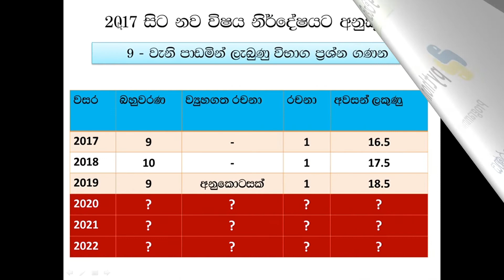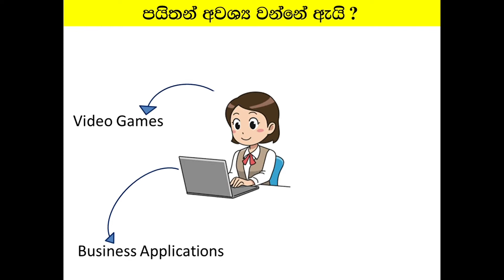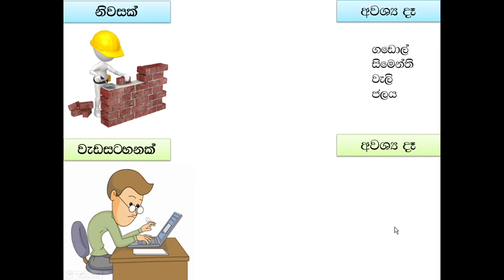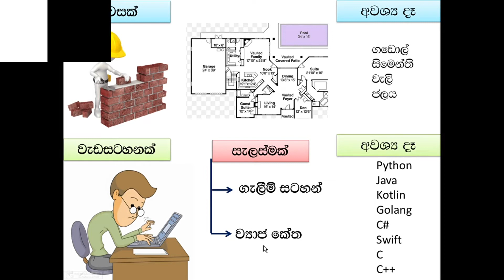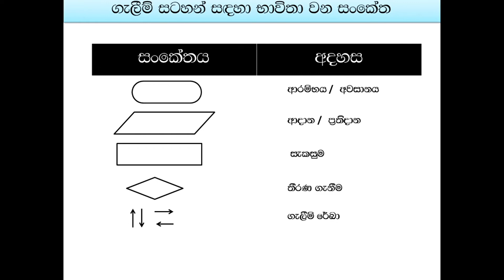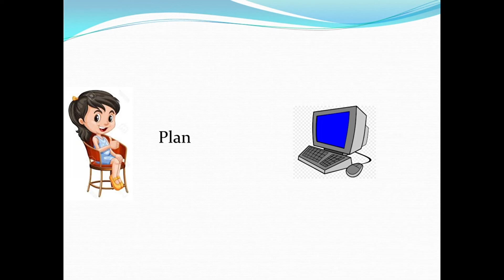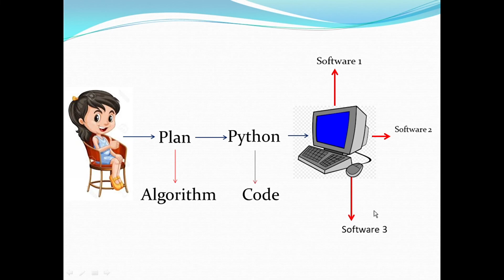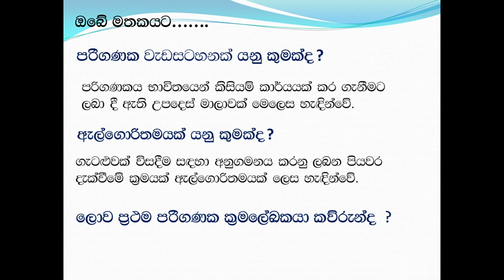AL ICT - Python -Video -01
Python is a general purpose and high level programming language. User can use Python for developing desktop GUI applications, websites and web applications.